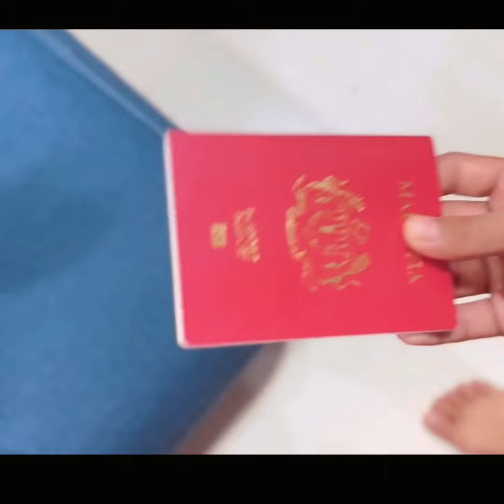Anak Aku Nak Bantu Palestin Tapi Aku Tak Bagi.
IMARAH RAMADAN DI BUMI ANBIA

1. Imarah Ramadan bukan sekadar menahan lapar dahaga, tetapi berusaha melaksanakan amal kebaikan

2. Amalan terbaik adalah bersedekah terutamanya membantu mereka yang memerlukan seperti di
Palestin, Syria dan Yaman

3. Kita boleh bagi pelbagai bantuan seperti bantuan kotak makanan, juadah iftar, duit raya dan imarah
masjid di Palestin, Syria dan Yaman. Tapi kalau nak menyumbang mengikut pilihan itu, jom cari Aman
Palestin untuk membantu sampaikan sedekah kita untuk saudara kita di bumi anbia

4. Seruan mengajak masyarakat untuk sertai kempen RAMADAN BERSAMAMU AMAN PALESTIN yang
pastinya memberikan manfaat besar khususnya dalam memeriahkan Ramadan dan Syawal di Palestin,
Syria dan Yaman

5. Layari laman web untuk sertai kempen

📦 Jom beri makan sahur & berbuka kepada saudara-saudara kita di Palestin sempena Ramadan ini! Sila klik link menyumbang disini :

💰 Walaupun dengan RM10, nilainya teramat besar buat fakir miskin di sana, sumbangan anda penyambung nyawa mereka 😢

Rebut peluang beramal sekarang.

Ikuti laman rasmi IG Aman Palestin Berhad @amanpalestinofficialmy !